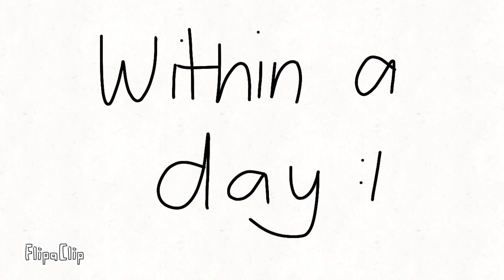My relationship with procrastination.... | Read desc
Llike and sub for more vids like this!